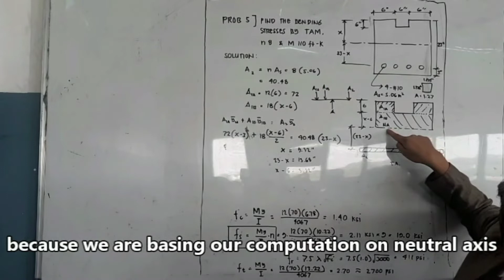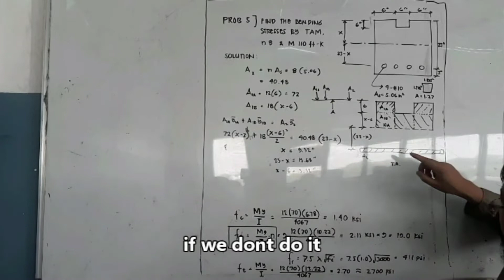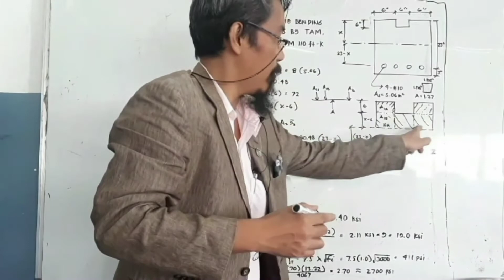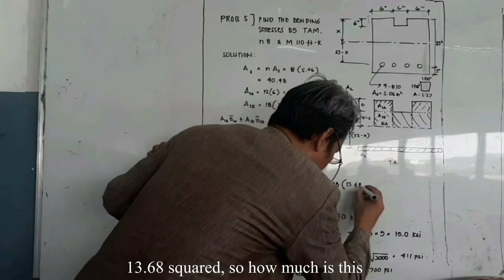CE 422 Structural Design 1: Reinforced Concrete Design || Elastic Stresses || Cracked Model PART 5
Courtesy of graduating Civil Engineering students from Taguig City University ( TCU )  College of Engineering and Technology ( CET ).

A. Directors
Rosas, Jessa Mae B.
Verganio, Jasmin D.
Arevalo, Robert P.
Macarimban, David

B. Scheduler
Eclionel, Richard L.
Estrellanes, Roberto M. Jr.
Amongo, Joven

C. Video Editors
Cacho, Julius Mico
Cuarto, Angel
Tesorero Benjie T.
Solas, Lester John F.
Cunanan, Robin M.
Baobaoen, Mark Dennis

D. Sound Editors
Acero, Ernesto Jr. L.
Palomino, Mark John C.

E. Subtitle Editors
Arcenal, Jerico A.
Bulo, Eilana Joy V.
Salgado, Mary Joy
Cruz, Jeremie M
Tesorero, John Fred C.
Mago, Steven Michael E.

F. Uploaders
Sarcia, Mabelle E.
Montalvo, Elmer P.

Copyrights Acknowledgement:
b. beta sigma fraternity for avatar